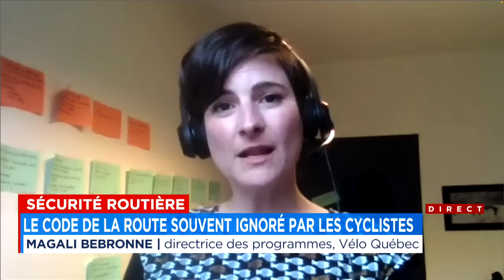Fillette happée par une cycliste: «pas de concession sur la priorité des piétons», affirme Vélo Québ